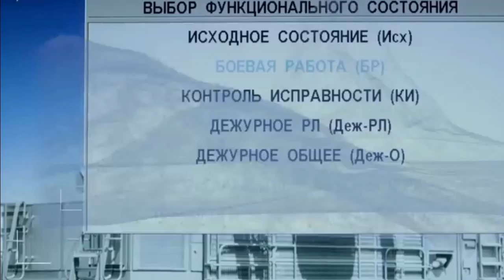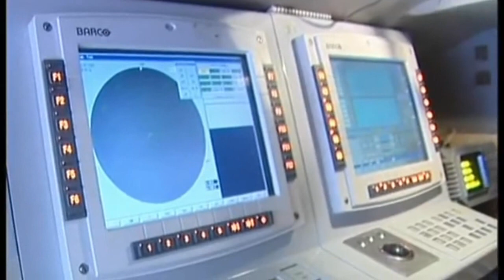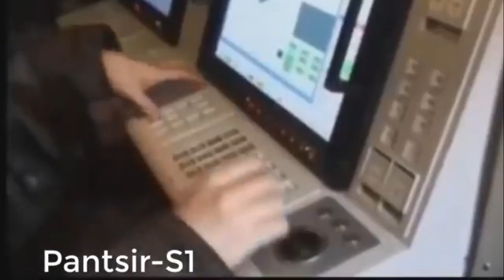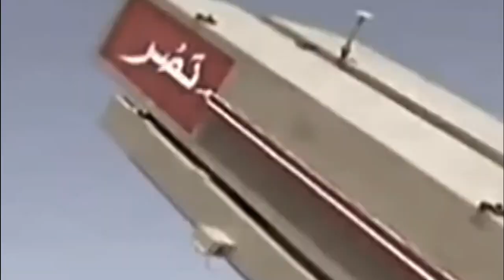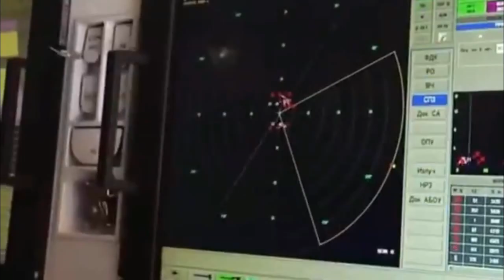Pakistan Get New Defence System Form Ruissa|Resarch Point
Defense System
Pak Russia_Friendship